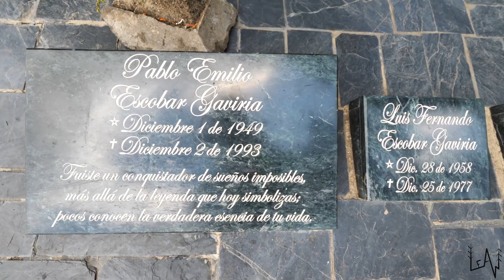Pablo Escobar: Uncovering the Truth - The History told by an ex Cop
While in Medellin, Colombia, we wanted to know more about Pablo Escobar, the real facts, so we went on a tour guided by an ex cop, Carlos Palau. He used to be part of the SWAT team going after Pablo back in the days.
Definitely a very intriguing tour for those looking for a real history beyond Netflix.

Thank you Camilo and thank you Carlos!

or
Please keep supporting us and our channel!!
Sara & Luca